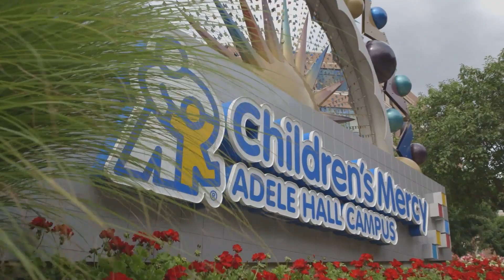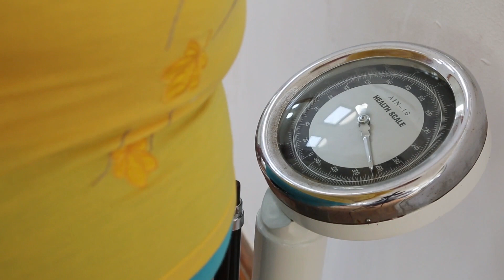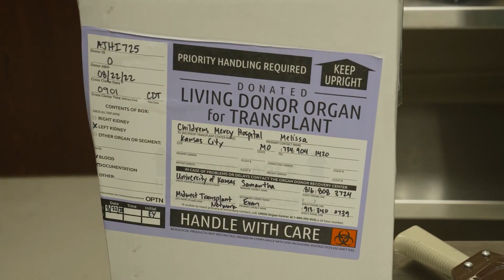Mother Son Kidney Donation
a heartfelt story, 38-year-old Jessica Meza is donating her kidney to her 5-year-old son, Brennan, who has Eagle-Barrett Syndrome and stage-4 kidney disease. Jessica's journey involves overcoming challenges, including a miscarriage, Brennan's stroke, and the impact of COVID-19. Surgeon Dr. Sean Kumer expresses the significance of Jessica's selfless act. The surgery takes about 2 hours, and Jessica and Dr. Kumer share messages of love and gratitude for Brennan.